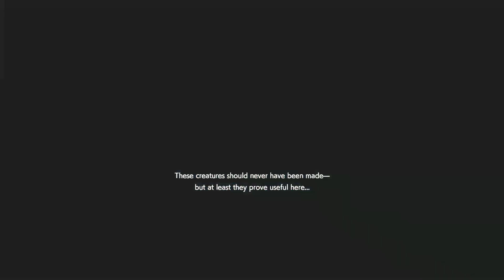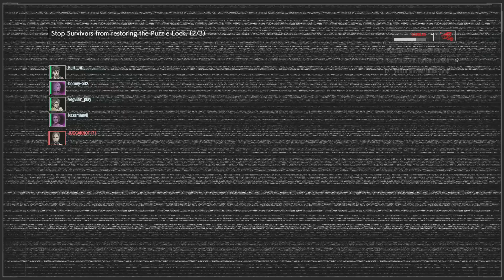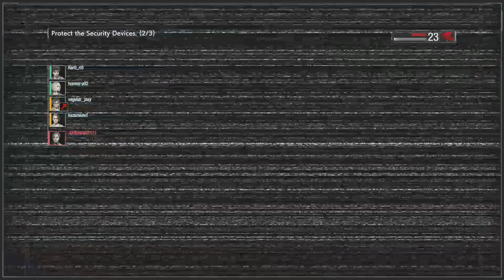Resident Evil Resistance #685